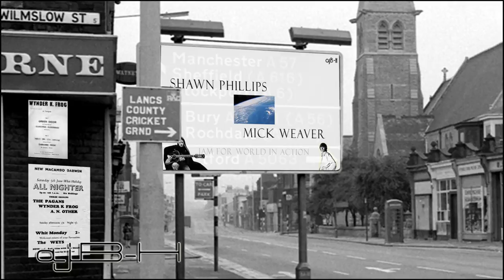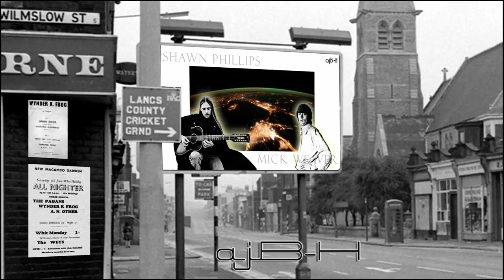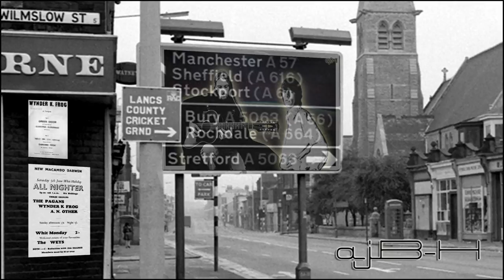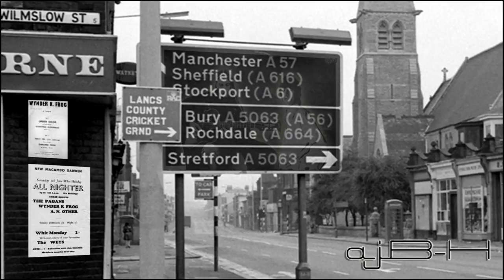Mick Weaver AKA Wynder K Frog of Salford .....JAM FOR WORLD IN ACTION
Mick Weaver (AKA Wynder K Frog) of Salford along with Shawn Philips, created this haunting tune for the ITV World In Action